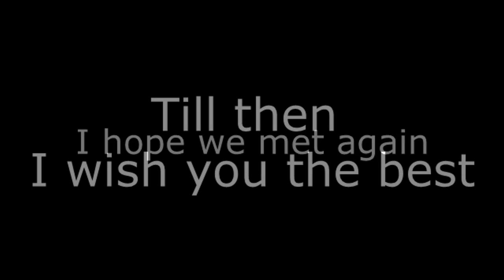Farewell Eric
Dedicated to my friend who loves Death Note